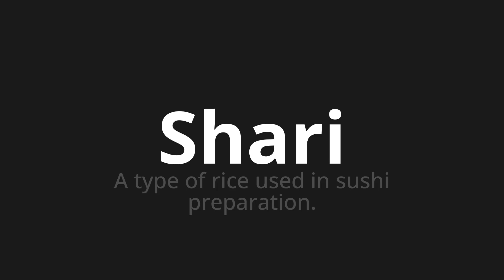How to pronounce Shari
Master the Pronunciation of 'Shari WHICH MEANS SHARI' - which means : Type of Rice Used in Sushi Preparation. 📝 with @PortuguesePronunciation 🎓🗣️ - [Your Guide to Portuguese]

Learn to pronounce 'Shari' perfectly in Portuguese with our easy and engaging tutorial by @PortuguesePronunciation! 📖📽️ In this comprehensive video, we provide you with native speaker examples 🗣️👂 and phonetic breakdowns 🎵 to ensure you get the pronunciation just right.

How to say Shari in Portuguese